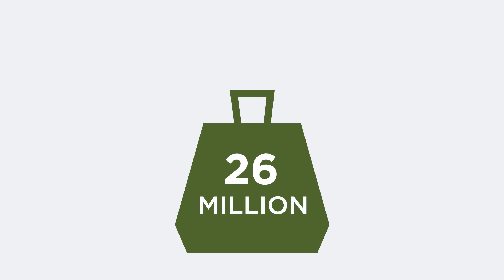Trees. Water. Soil. | Nature's Solutions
In Minnesota, our future depends on more trees, cleaner water and healthier soils. As we face the challenges and risks brought on by a changing climate, we often overlook nature’s ability to help us create conditions for life to thrive. Learn about nature’s climate solutions: trees, water and soil.